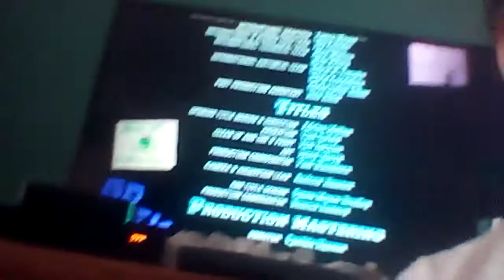February 24, 2021